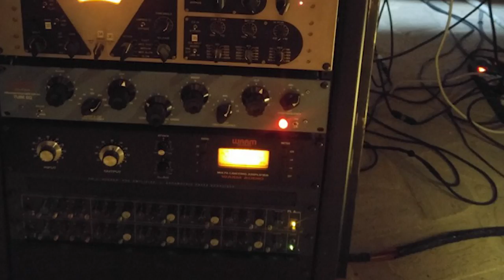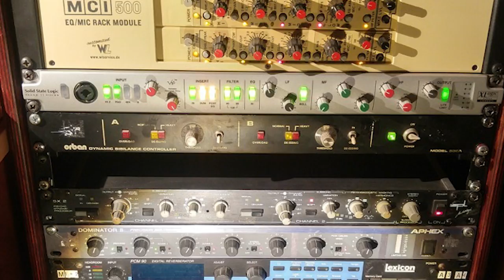Abruzzo Studio mit Samy Deluxe & Bengio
Im Oktober 2017 fand die erste Produktion im Abruzzo-Studio in Italien mit Samy Deluxe und Bengio statt.